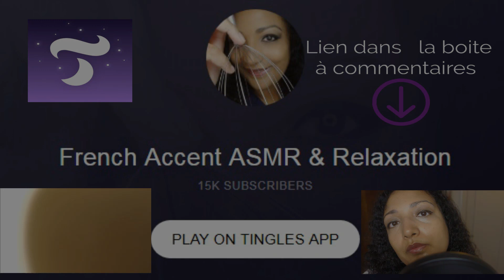Rupture comment la vivre *Soin energie REIKI Chakra du coeur ASMR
Pour des jeux de rôle ASMR exclusifs, rejoignez moi sur "Tingles app" Devenez membre

APP 100% SANS PUB

Merci 🙏

**S'inscrire à la formation "Méditation pour les impatients modernes"
PROMO EN CE MOMENT!